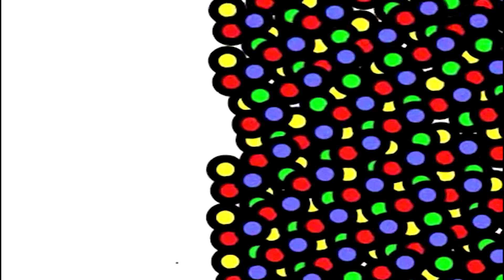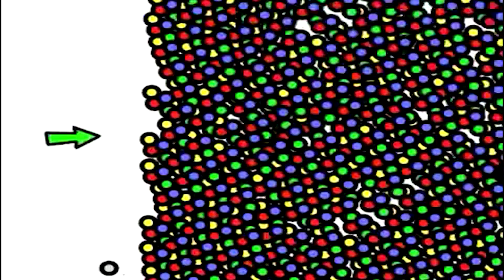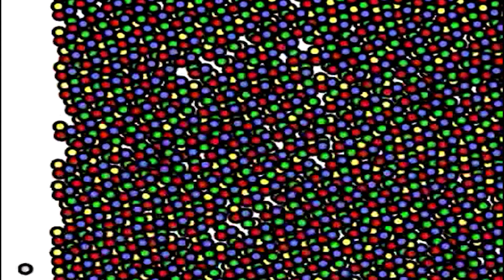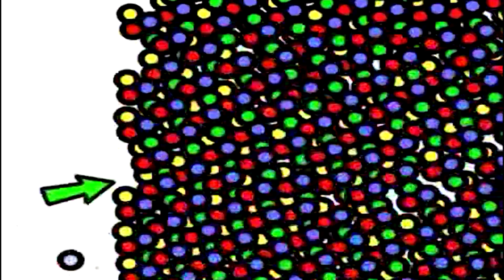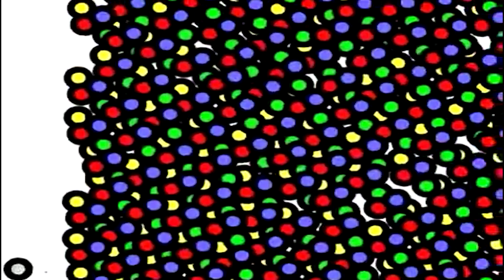O Minúsculo Pontinho | Larken Rose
Título Original: O minúsculo pontinho -- Larken Rose
Publicado em 08 de Novembro de 2022
Créditos: Instituto Rothbard, Adversário do Estado

Descrição Original do Autor:

1.818 visualizações  Estreou em 8 de nov. de 2022
Tradução do vídeo The Tiny Dot,  narração de Adversário do Estado.